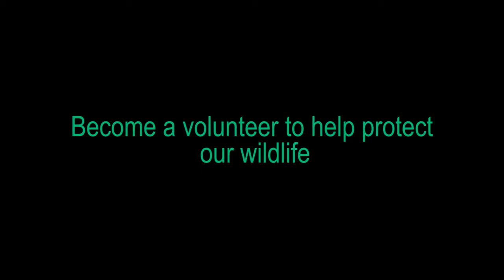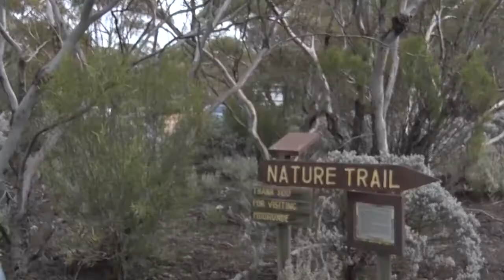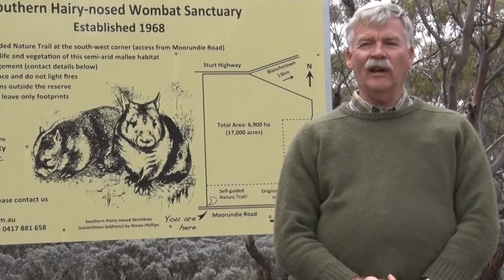Wombats SA Volunteering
There's just a magic feeling in the air on any of our wildlife reserves; it makes volunteering with Wombats SA special. You can join us!